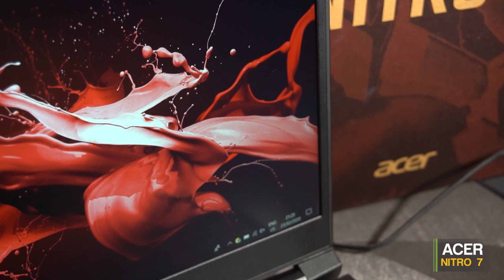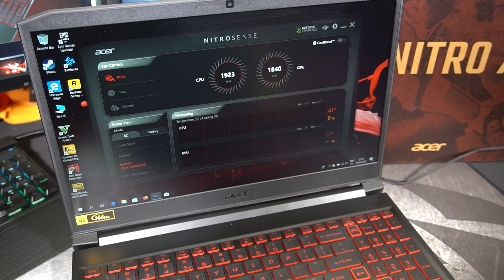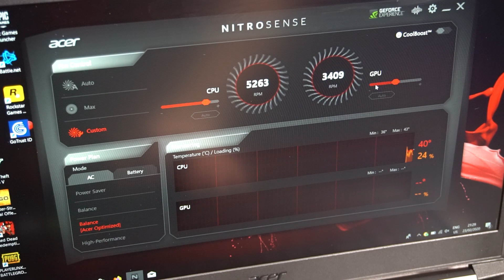Laptopas meta iššūkį stacionarui! - ACER NITRO 7 Apžvalga